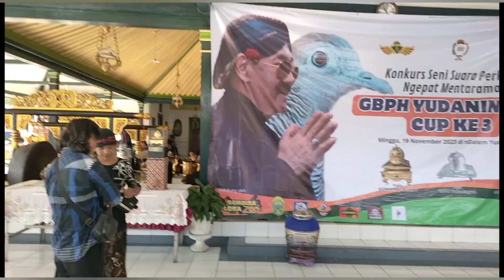LOMBA PERKUTUT DI KERATON JOGJA PIALA GBPH YUDANINGRAT KE 3 || YOGYAKARTA ISTIMEWA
LOMBA PERKUTUT DI KERATON KELAS IRAMA ACARA GBPH YUDANINGRAT KE 3
LOMBA PERKUTUT DI KERATON GBPH YUDANINGRAT CUP KE 3 piala bergilir KGPAA PAKUALAM X dan piala bergilir GBPH YUDANINGRAT serta piala bergilir GBPH PRABUKUSUMO yang di selenggarakan di keraton Yogyakarta atau keraton Jogja serta di liput channel YouTube agung nur saladin .